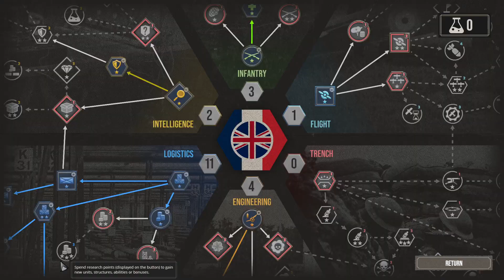The Great War: Western Front The Allies Ep8